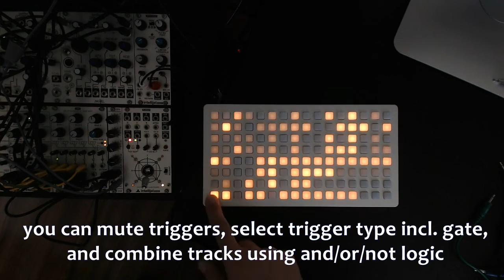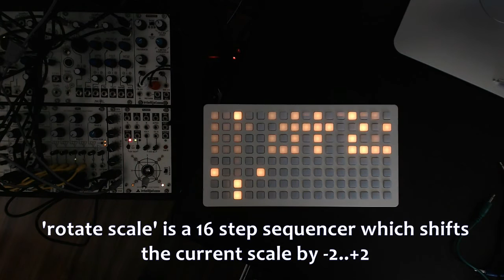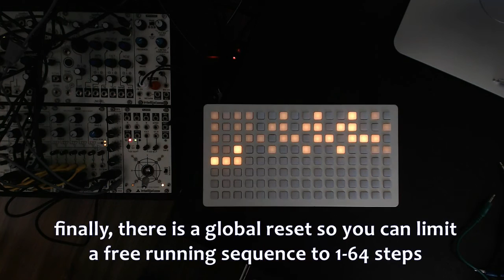orca - v2 preview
orca is an open source alternative firmware designed to run on monome whitewhale module using grid and|or arc
big thanks to monome for making it possible by making it open source and inspiring contribution.